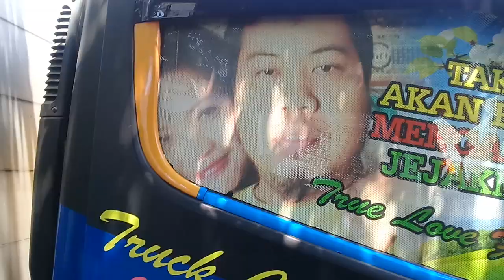suara nyirr nyuling keren pada truk, truk cakep comunity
Suara cakep nyirrrr nyuling pada mobil truk...modifikasi